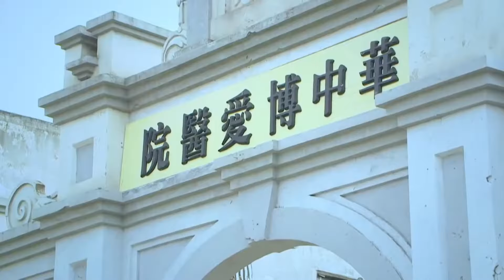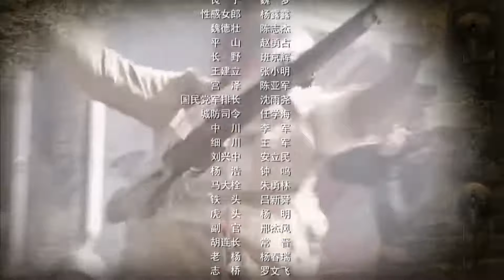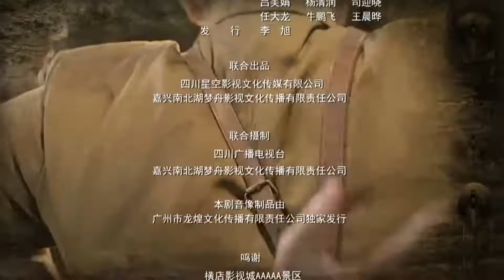【2024抗日剧】《突击风暴》第23集丨一名智勇双全的杀手因全家被日军残杀之仇与敌人进行的殊死战斗的故事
抗日战争爆发后，军官学校优秀毕业生夏立新接连遭遇国仇家恨，他奋勇投身于抗战洪流中，不仅在正面战场上奋勇杀敌，更在敌占区的特殊战线上与敌人进行殊死战斗，先后挫败敌人的多次重大阴谋和行动，为抗战事业做出了独特的贡献。在经历过无数生死爱恨的洗礼之后，他勇于改变自己，最终寻找到自己所向往的归宿，成为八路军队伍中的一员，他率领战友们与残暴的日军展开机动灵活的突击作战，给敌人造成沉重打击，成功保卫了根据地群众生命和财产的安全。在敌后抗日根据地保家卫国的同时，夏安国也赢得了真正的爱情，他们携手走向新的战斗和胜利